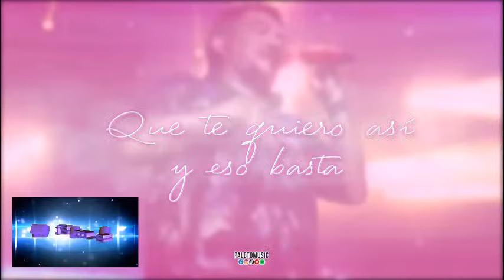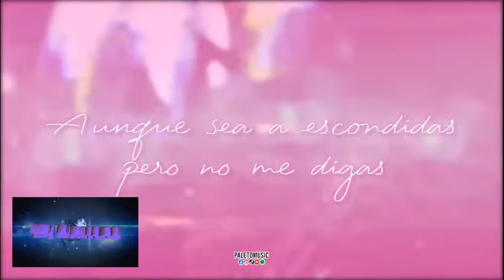PALETO MIX ROMÁNTICAS -🔥LO MÁS NUEVO 2024 DJ SAMOS